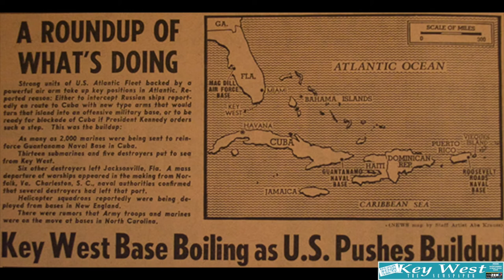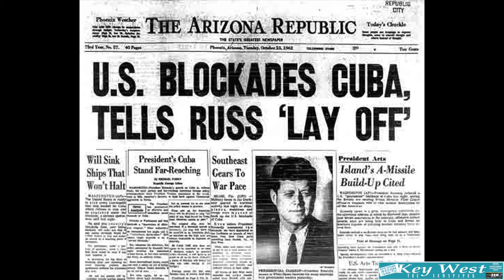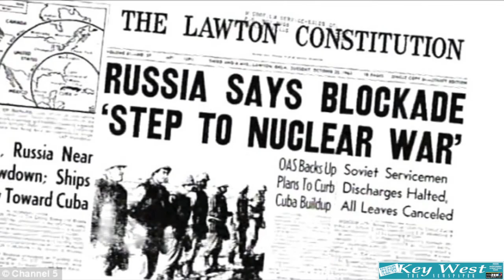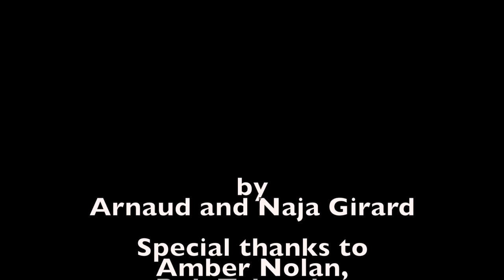The Ominous History of Key West's Secret "Central Park"